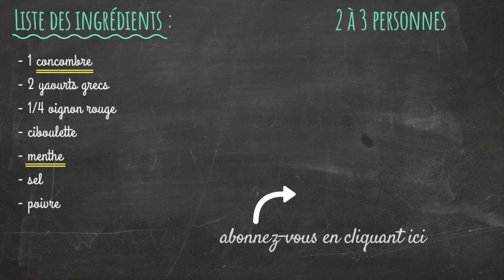CONCOMBRE AU YAOURT #68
Pourquoi publier une recette aussi simple ?  Et ben pourquoi pas !? Aujourd'hui une recette rapide et facile à faire : ma salade concombre au yaourt.

Certains la prépare avec le l'ail, d'autres avec  de la crème fraîche ou une touche d'huile d'olives? Et bien la mienne je la prépare ainsi : suivez la recette à la loupe (=étape par étape )

Les ingrédients (pour 2 à 3 personnes)
- 1 concombre
- 2 yaourts grecs
- 1/4 d'oignon rouge
- quelques brins de ciboulette
- environ 20 feuilles de menthe

La recette à la loupe :
1. Couper le concombre dans le sens de la longueur, en 4 morceaux.
2. Retirer les graines
3. Couper en petits morceaux
4. Préparer la sauce en mélangeant dans un saladier pour les ingrédients : yaourt grecs, oignons en petits morceaux, ciboulette ciselée,  menthe coupée en petits morceaux, sans oublier le sel et le poivre.
5. Mélanger les morceaux de concombres dans la sauce, goûter et rectifier l'assaisossement si necessaire.
6. Réserver au frais jusqu au moment de servir.

Je vous l'avais dit, c'est une recette hyper simple à faire!

Je vous souhaite un excellent appétit

À la semaine prochaine pour une nouvelle recette sur a la loupe cuisine